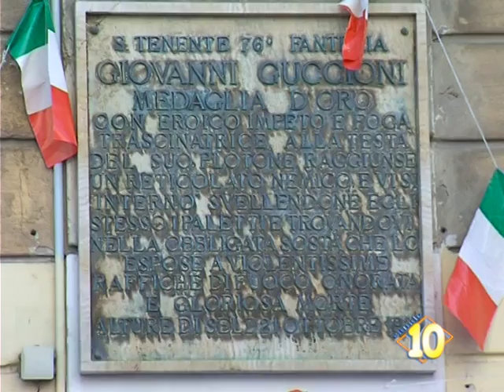Commemmorato centenario morte tenente Guccione